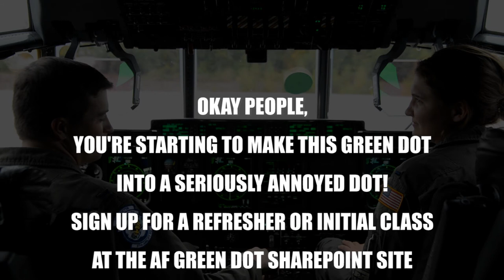Routine Checklists About to Change?